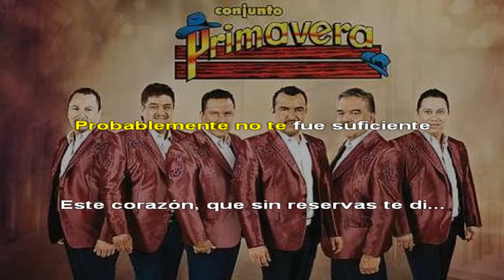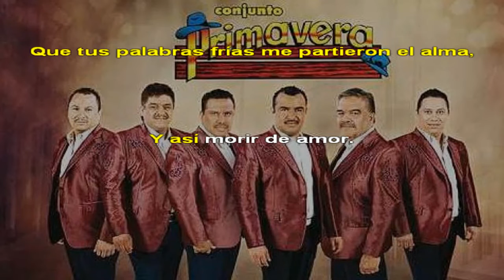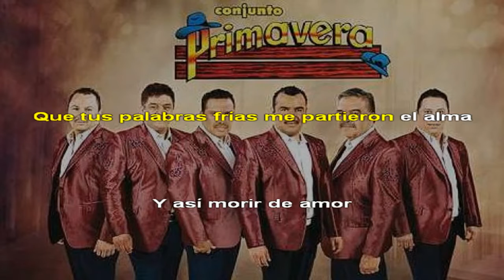Morir de amor conjunto primavera karaoke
creación de sonidos parko